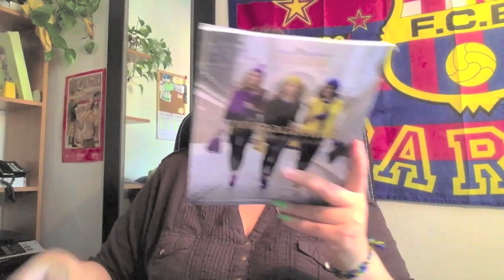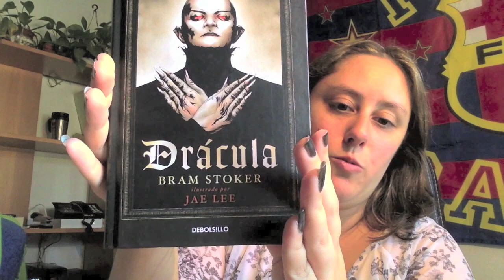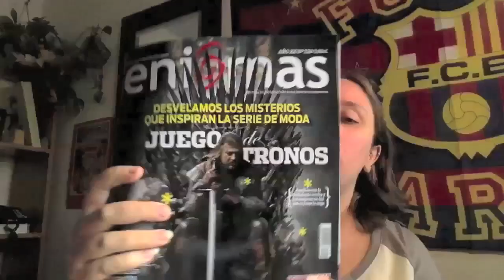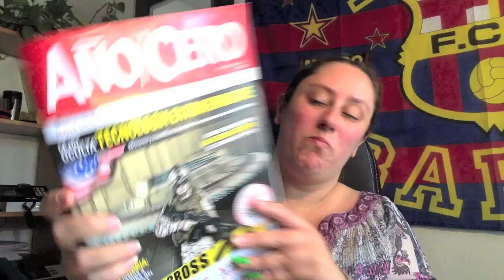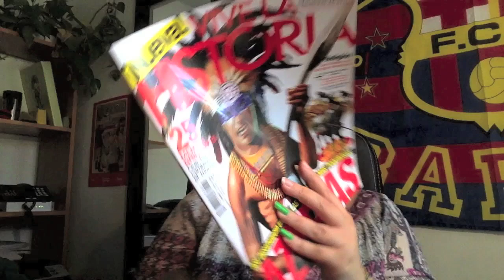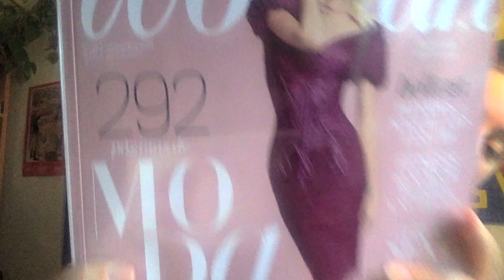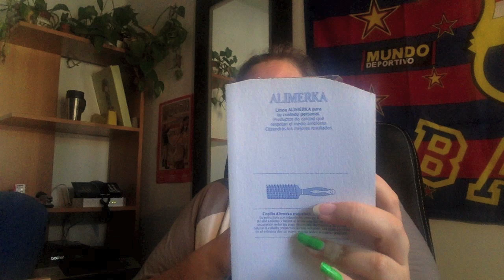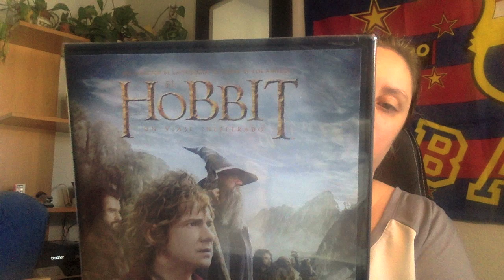Compras Septiembre Parte I